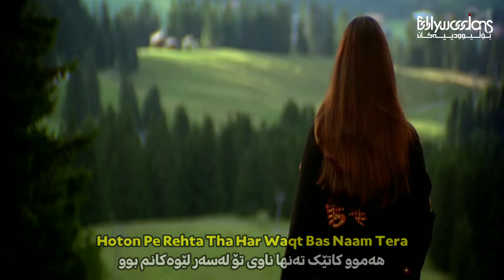Jo Bhi Kasmein - Kurdish Subtitle - Raaz - Gorany Hindi Zhernwsy Kurdi - گۆرانی هیندی ژێرنووسی کوردی